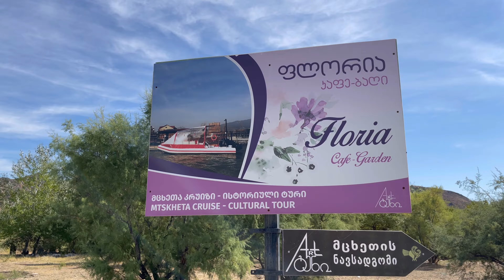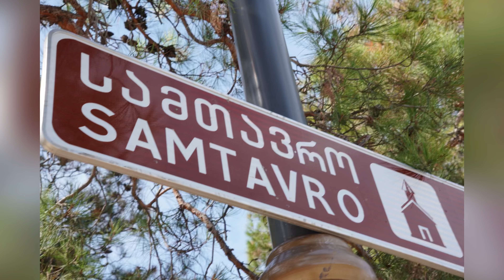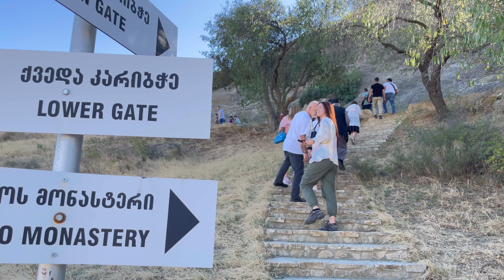Pravoslavna GRUZIJA - Orthodox Georgia